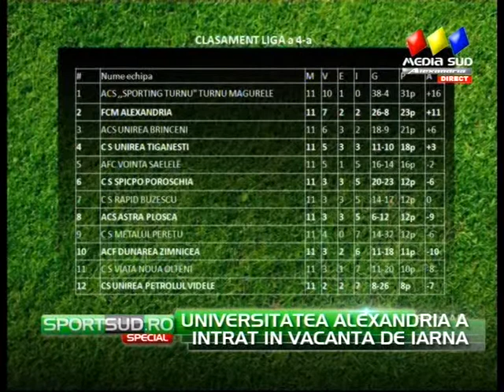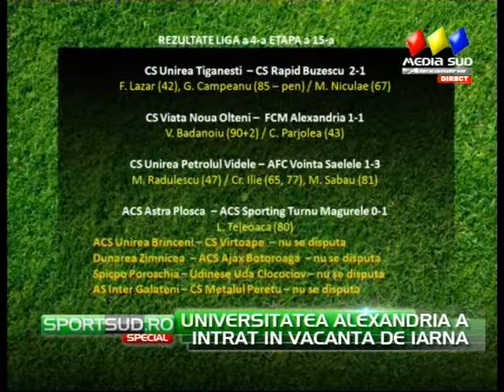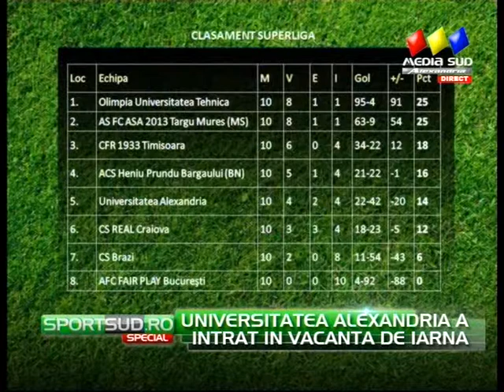Sport SUD Special - 08.12.2014